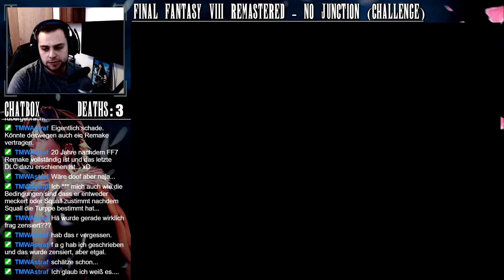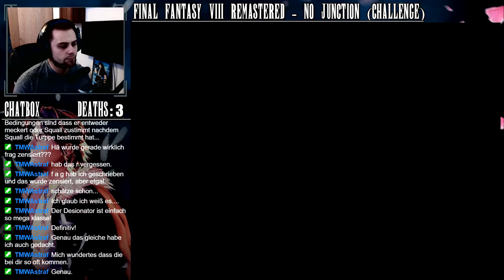Irvine KINNES! - (No Junction Challenge) | Folge 6 | FINAL FANTASY VIII REMASTER | Let's Play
Aloha meine Lieben!
Herzlich Willkommen zu der Final Fantasy VIII No Junction / No Junction Challenge! In dieser Challenge ist es mir nicht erlaubt das Kopplungssystem zu nutzen. Das heißt. dass ich weder Abilitys nutzen darf, noch die Möglichkeit habe, mit Magie meine Statuswerte zu erhöhen. Ich wünsche viel Spaß!

Was euch in dieser Folge erwartet:
Laguna, Kiros und Ward werden verwundet und springen von der Klippe. Die SEEDs wachen auf und begeben sich nach Galbadia Garden. Dort werden wir der Erschreckenden Nachricht konfrontiert, dass Cifer gestellt und hingerichtet worden sei. Ob das mal war ist? Wir bekommen einen neuen Auftrag und zusätzlich einen neuen Verbündeten: Irvine Kinneas. Wir fahren nach Deling City und fangen mit dem Farmen diverser Items an.

Ihr wollt auch LIVE dabei sein? Hier unten findet ihr den Link zu meinem Twitch Kanal:
Alternativtitel:
Let´s Play Final Fantasy 8 No Junction Challenge • Let´s Play FFVIII No Junction Challenge • Let's Play FF8 NJ Shartox • Let's Play FF8 Keine Kopplung HD • Let's Play FFVIII Keine Kopplung Challenge